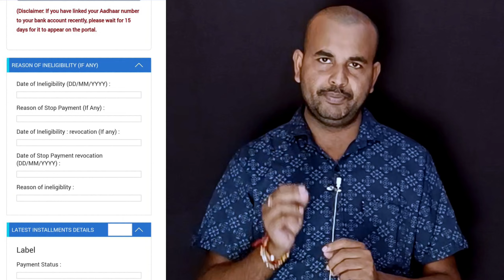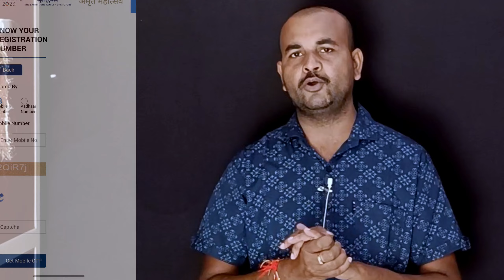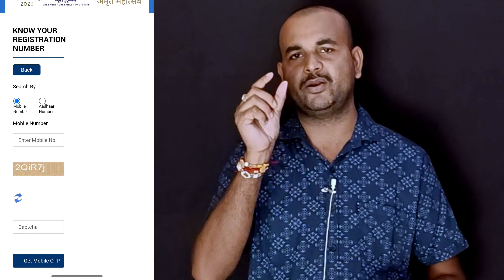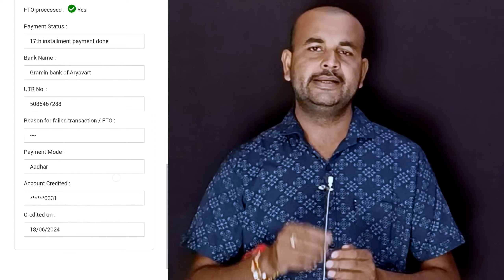PM Kisan 18 किस्त कल जारी होगी | आज Status में एक और बदलाव सिर्फ इन किसानों को मिलेगा पैसा | Pmkisan